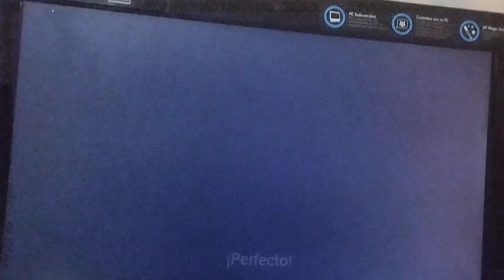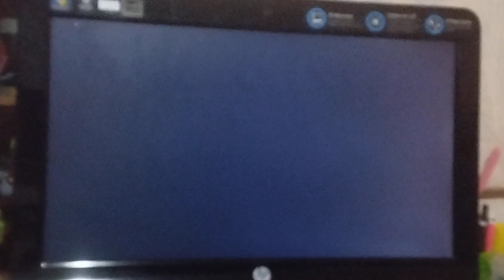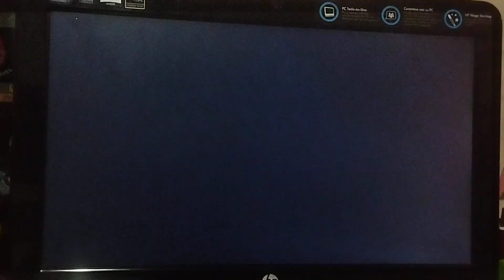error de tención